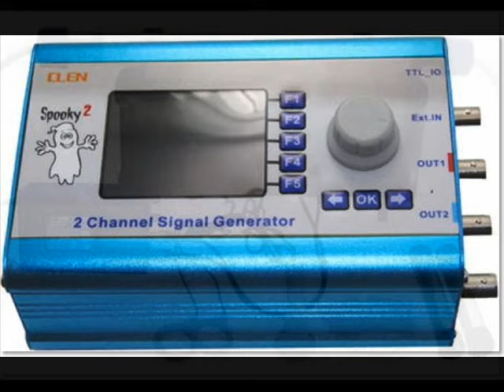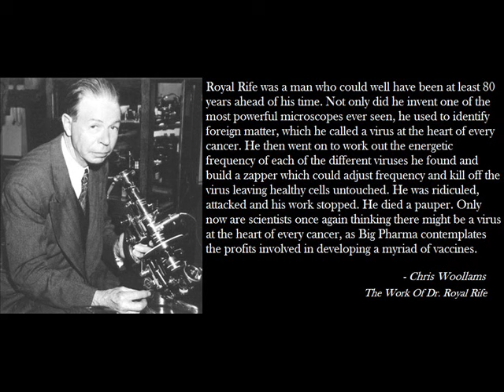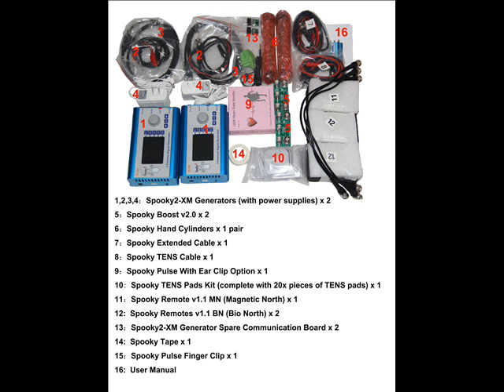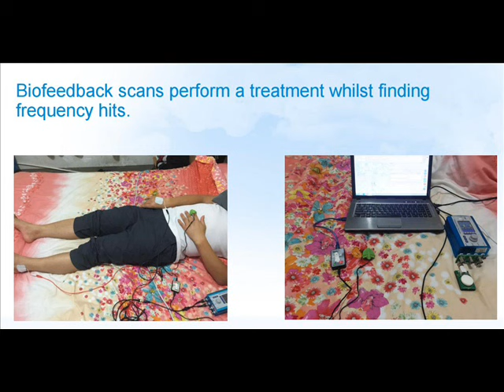Spooky2 User's Audiobook (June 5, 2016) release cancer, chemo, radiation, lyme, morgellons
The work of Royal Raymond Rife. lives on with Spooky2.com Plasma and Spooky2 Rife frequency generators, created from his specifications.

Spooky2.com is a non profit company dedicated to help every person, reclaim birth right health and happiness.

Download Spooky2 guide, and follow along.

This audiobook was created with a computer generated virtual voice Paul, using Text Aloud 3.0

Thank You to Team Spooky2, Admins and Volunteers for their time and help, a true gift to humanity.

Welcome to the Spooky2.com "Beginners" educational support group

Video tutorials:
***Spooky2 Rife Treatment: Connecting Spooky2 Accessories
Beginners: Spooky2 will run on pc windows xp to windows 10, and will run on computers ie desktop, laptop or tablets with 1gb ram or more, plus AC powered 5, 7 or 10 port USB hub to connect usb devices and Spooky2's.
SPOOKY CENTRAL (plasma) news and updates
2. Spooky blog - "Central instructions"
3. Spooky blog - articles: "How to work Spooky Central" -
4. Spooky2.com updates - Plasma Central:
Videos about Spooky Central Plasma
Tutorials:
Spooky2 Rife Treatment: Running Spooky Central - YouTube
Interviews:
John White & Clive de Carle (1.4.2016) :
Syy - Spooky Central Rife Plasma has arrived, World's Best Rife Machine
John White with Dr. Jeremy - updates with Spooky2 Central

Spooky2 free downloads

TUTORIAL VIDEO'S - John White

This is a non-profit volunteer training support group for those who wish to understand and use the Spooky2 system to restore health.

About: Spooky2 is the most highly advanced and versatile Rife machine in the world. It's been developed over the years by an international team of electronics engineers, technical designers, software developers, and Rife practitioners.

Notice: The members and moderators of this facebook group are not health care providers or doctors, and are not qualified to dispense medical advice. Rife machines are not FDA approved, they are for experimental and investigation use only. This support group is for informational and educational purposes only.

This information is not a a substitute for consultation with a physician. Use this information at one's own risk. Shared information from this support group is not intended for clinical application. It is intended only for laypeople to share their questions and opinions.

Rife short and long term positive and negative affects are not fully understood. It is dangerous to use experimental equipment if you are pregnant or have a pacemaker. Rife machines use electricity and may cause electrocution, injury or death if used improperly.

If you are seeking medical advice please consult a licensed physician. We are not legally allowed to "cure" or "heal".